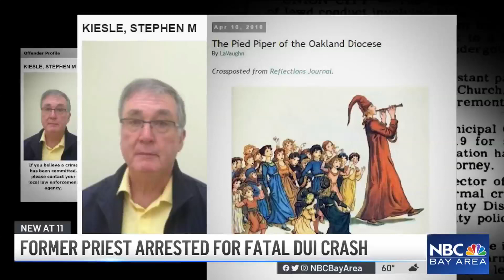Notorious Oakland Pedophile Priest Charged With Killing Pedestrian While Driving Drunk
A notorious defrocked Oakland priest accused of sexually abusing dozens of children was arrested Saturday night after allegedly hitting and killing a pedestrian while driving drunk in a Walnut Creek retirement community, NBC Bay Area’s Investigative Unit has confirmed.